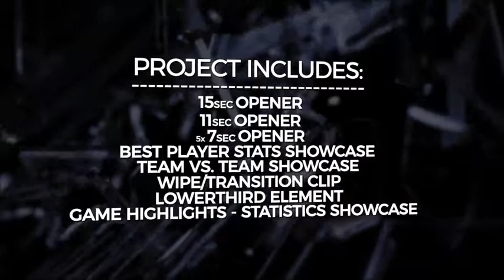Energizing Football Opener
We are creating professional looking, inspirational and beautiful videos for american football broadcast needs. If you are in need for an amazing Sport Intro, Broadcast design, promo, sport news design, sport program openers, sport video game trailers, TV broadcast opener or other awesome intro – you are in right place!
This project is perfect for any American Football Game Promo or Broadcast design. Use it if you need american Football Intro, American Football Opener, Football Logo Reveal or Football Promo.